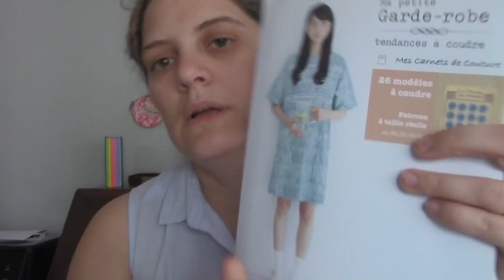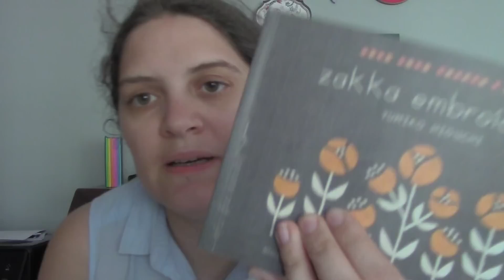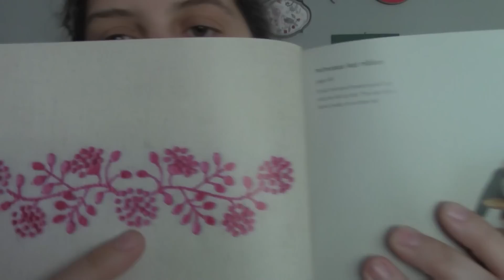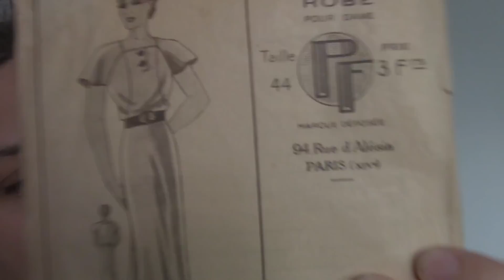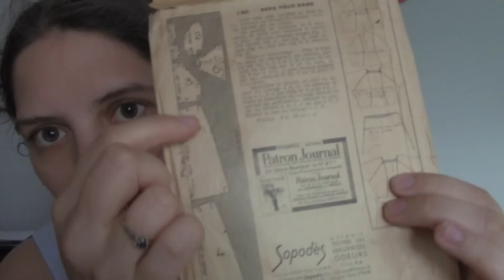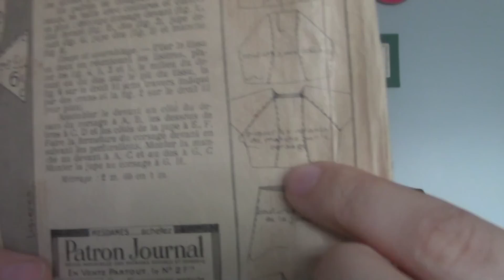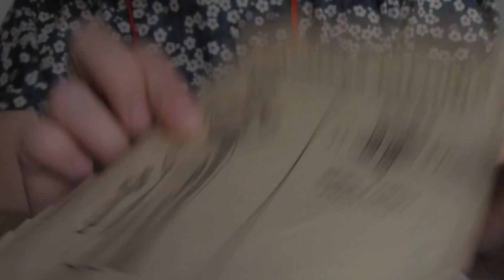Ep 41, Procrastina-quoi ?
Sans les temps, suite à vos commentaires :)

Couture :
- deux robes pour Lise, toutes deux du patron M du livre "Ma petite garde-robe" de Yoshiko Tsukiori. La première est une toile portable, la seconde, en lin et en soie, sera portée pour la première communion de son frère. Je l'ai agrémentée d'une broderie tirée du livre "Broderie Zakka" de Yumiko Higuchi.
- J'ai ensuite cousu une robe en liberty Mitsi bleue, en suivant un patron très vintage des années 30.
- J'ai fini également une broderie sashiko.

Tricot :
- J'ai "juste" avancé mon Ordinary Love de NCL Knits et mon Sugar Bush de Marie Amélie Designs. Mes autres projets attendent pour l'instant.

Miscellanées :
je vais me lancer dans le filage et j'ai assisté à un nouveau tricothé.